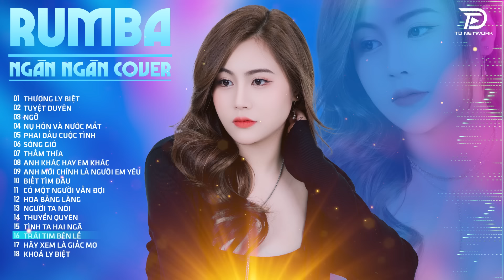THƯƠNG LY BIỆT, TUYỆT DUYÊN, THẤM THÍA NGÂN NGÂN COVER - Album Rumba Nhạc Trẻ Đặc Biệt Hay Nhất 2024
Tác Phẩm: THƯƠNG LY BIỆT, TUYỆT DUYÊN, THẤM THÍA NGÂN NGÂN COVER - Album Rumba Nhạc Trẻ Đặc Biệt Hay Nhất 2024

00:00:00 Thương ly biệt - Ngân Ngân Cover Rumba
00:03:34 Tuyệt duyên - Ngân Ngân Cover Rumba
00:07:15 Ngỡ - Ngân Ngân Cover Rumba
00:12:10 Nụ hôn và nước mắt - Ngân Ngân Cover Rumba
00:16:34 Phai dấu cuộc tình - Ngân Ngân Cover Rumba
00:20:18 Sóng gió - Ngân Ngân Cover Rumba
00:24:26 Thấm thía - Ngân Ngân Cover Rumba
00:27:55 Anh khác hay em khác - Ngân Ngân Cover Rumba
00:31:51 Anh mới chính là người em yêu - Ngân Ngân Cover Rumba
00:35:57 Biết tìm đâu - Ngân Ngân Cover Rumba
00:40:45 Có một người vẫn đợi - Ngân Ngân Cover Rumba
00:44:35 Hoa bằng lăng - Ngân Ngân Cover Rumba
00:49:09 Người ta nói - Ngân Ngân Cover Rumba
00:53:08 Thuyền quyên - Ngân Ngân Cover Rumba
00:56:57 Tình ta hai ngã - Ngân Ngân Cover Rumba
01:01:28 Trái tim bên lề - Ngân Ngân Cover Rumba
01:04:59 Hãy xem là giấc mơ - Ngân Ngân Cover Rumba
01:09:35 Khoá ly biệt - Ngân Ngân Cover Rumba
01:14:09 Khóc - Ngân Ngân Cover Rumba
01:18:57 Người bên gối người trong tim - Ngân Ngân Cover Rumba